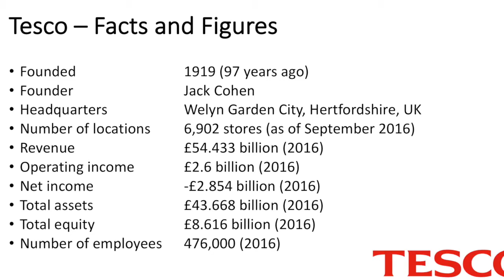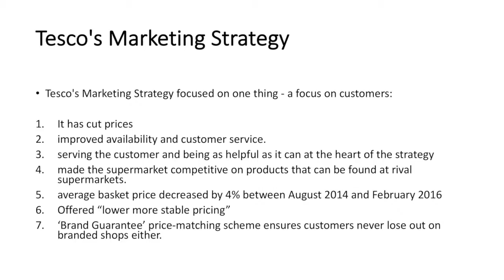UMC Vlog c3493657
This video is a vlog about understanding markets and customers for my assignment while studing at Leeds Beckett University.